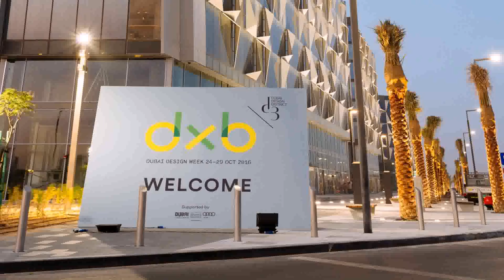Buy Car NY 5% DP